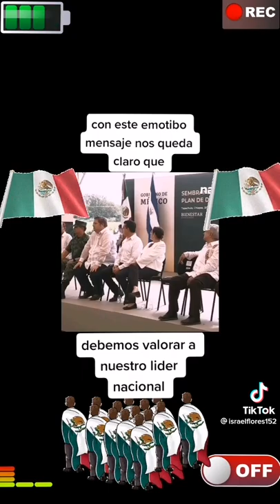lo q el presidente del Salvador piensa de AMLO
desde tik tok